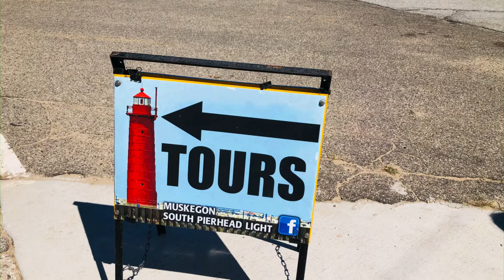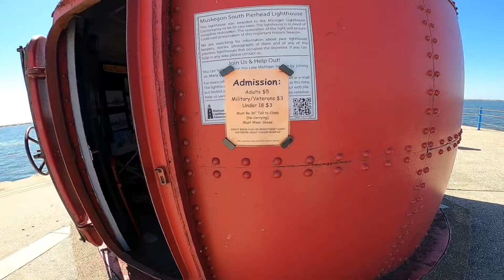Muskegon South Pierhead Lighthouse Tour - 8/30/2021 Lake Michigan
We took a tour of Muskegon South Pierhead Lighthouse